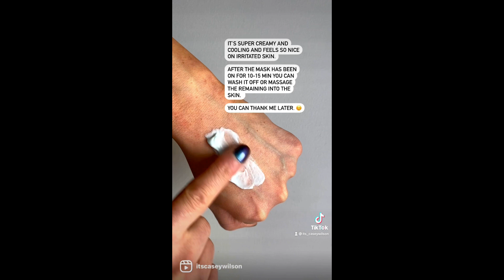My Favorite Face Masks for Dry Skin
I'm not much of a face mask kind of girl because I rarely see significant benefits from them, plus---let's be real, I can't sit still for that length of time.😆 BUT---these are 3 of my favorites that I've found make a difference, especially when my dry skin is needing extra TLC.
(Watch reel for details!)

1. @neutrogena Neutrogena Hydro Boost Hydrating 100% Hydrogel Mask: **

2. Oil Massage (I prefer grape seed oil because it’s light weight and doesn’t leave a greasy residue.) This is the grapeseed oil I use and have repurchased MANY times: **

3. @firstaidbeauty FAB Pharma Arnica Relief & Rescue Mask

I’ve been using all 3 for over a year and they’ve become staples in my skincare arsenal. They give my dry skin exactly what it needs without stripping or disrupting my skin barrier. They never let me down—check them out, especially if you’re a dry skin Queen like me. 😘

If you're curious to see more dry-skin product recommendations, check out my video sharing my top 3 skin care products in every category!

This clip is from my IG reels and tik-tok---come say H E L L O to me there as well! 😘

Is it a Dupe? // Sol De Janeiro Bum Bum Cream VS Tree Hut Tropic Glow Firming Whipped Body Butter

P L A Y L I S T S   Y O U   M A Y   E N J O Y: